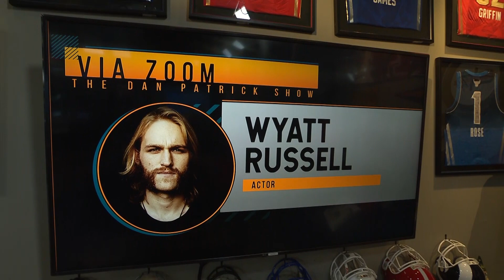Wyatt Russell discusses being cast as the new Captain America | 04/01/21